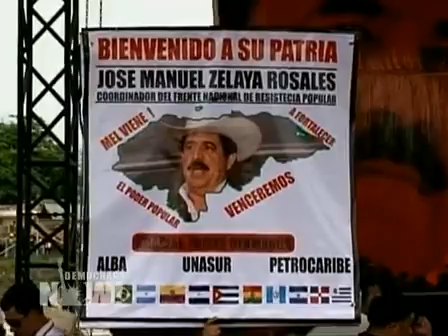Rodolfo Pastor, Former Honduran Minister: US Undoubtedly Played Central Role in Zelaya Coup. 1 of 2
DemocracyNow.org - After masked soldiers kidnapped the democratically elected president Manuel Zelaya on June 28, 2009, hundreds of Hondurans, fearing for their lives, went into exile. Zelaya's former minister of culture, Rodolfo Pastor, was one of them. Democracy Now! spoke to him in Tegucigalpa over the weekend while reporting on the return trip of Zelaya to Honduras.

After he fled Honduras, Pastor joined Harvard University as a visiting professor where he taught courses on Latin American history. Now back in Honduras, Pastor says he is certain the United States helped engineer the coup.